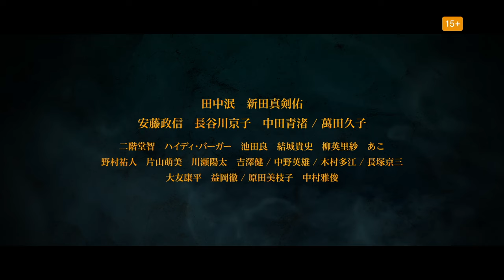House of the Owl Trailer English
Min Tanaka and Mackenyu star in a Disney+ / Hulu exclusive original series, House of the Owl『フクロウと呼ばれた男』

Episodes 1-5 to premiere globally April 24, 2024
Episodes 6, 7 to premiere May 1, 2024
Episodes 8-10 to premiere May 8, 2024

International streaming on Disney+
US streaming on Hulu

Also starring:
Masanobu Ando
Kyoko Hasegawa
Seina Nakata
Hisako Manda
Mieko Harada
Masatoshi Nakamura
Satoshi Nakaido
Kohei Otomo
Ako
Tae Kimura
Heidi Berger
Ryo Idea